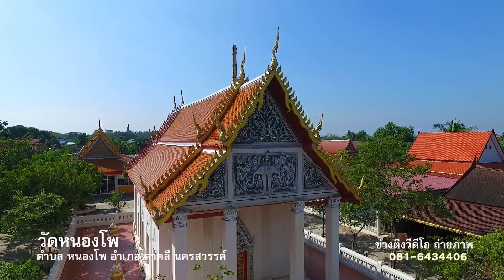วัดหนองโพ ตำบลหนองโพ อำเภอตาคลี จังหวัดนครสวรรค์ BirdEyeViewThailand เที่ยวไทยในมุมสูง